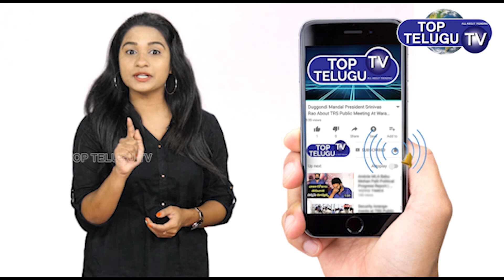Manchu Vishnu To Bring Hollywood Rules To Tollywood | MAA President | Press Meet | Top Telugu TV